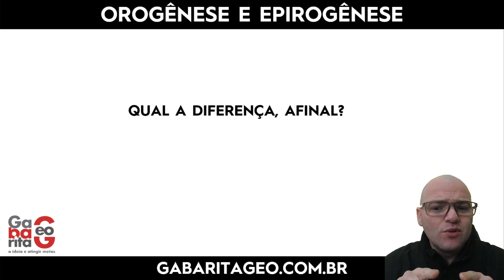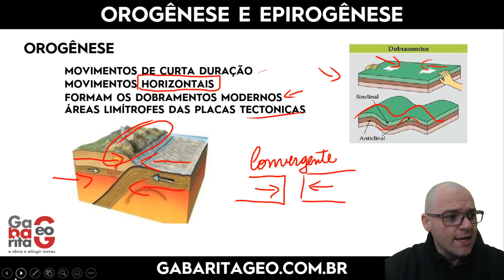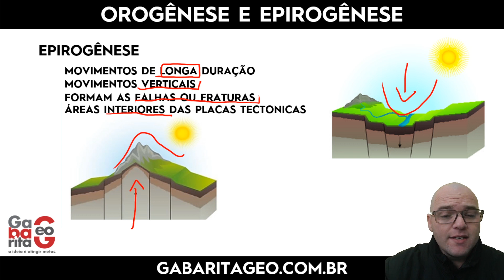OROGÊNESE E EPIROGÊNESE: QUAL É A DIFERENÇA? | Geografia | Rapidinhas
Nesta aula rapidinha de geografia, o Prof Silvester explica a diferença estre os movimentos tectônicos da Orogênese e da Epirogênese, que fazem o modelamento do relevo!